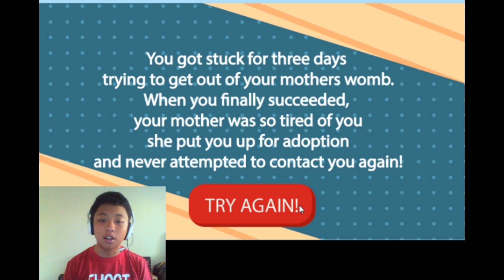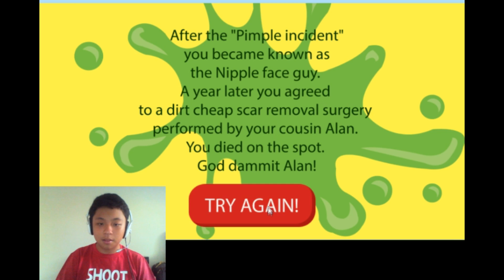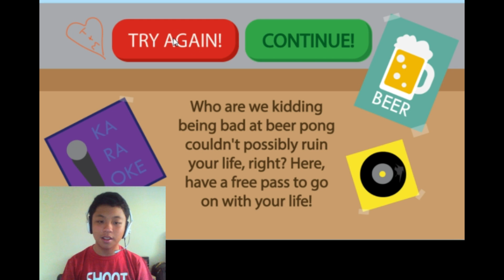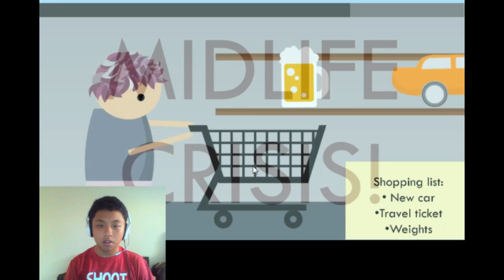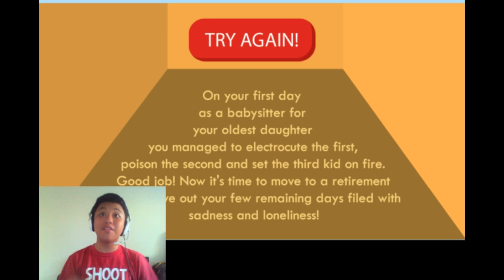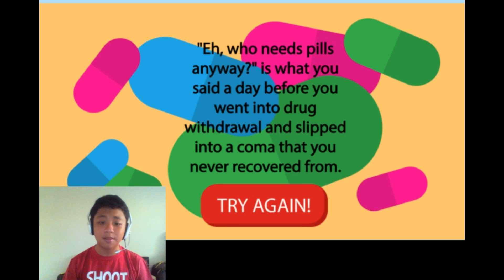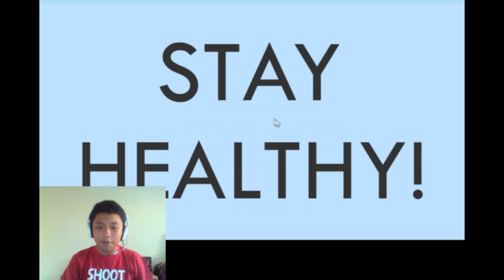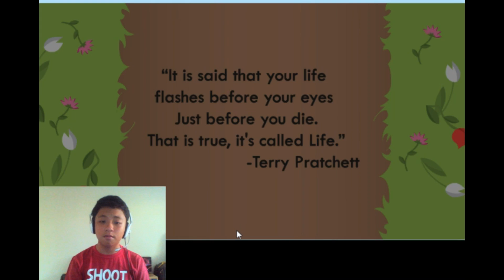THE LIFE OF DYNAMITEMARK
THANKS GUYS FOR WATCH MY COOL VIDEO!

BY: Dynamitemark